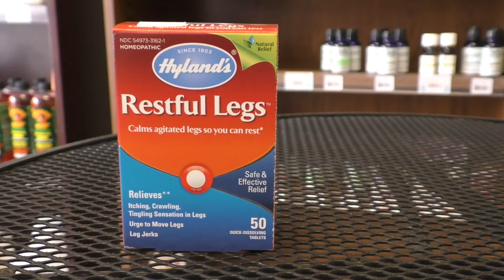Restless Leg Relief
IF YOU STRUGGLE WITH RESTLESS LEG SYNDROME
HYLAND'S RESTFUL LEGS & MAGNESIUM GLYCINATE WHEN
TAKEN TOGETHER,  CAN ALLEVIATE RESTLESS LEG AND  HELP YOU GET A GOOD NIGHT SLEEP!
TAKE A LOOK AT THIS TESTIMONY FROM A  SATISFIED CUSTOMER